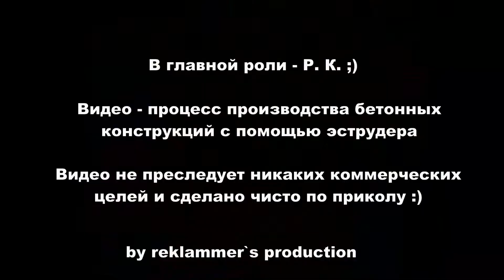Сдесь льют бетон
(с) песня - "Ария" - "Сдесь куют металл"
Съемки видео - на территории завода "Бетон-Комплекс", г.Киев.